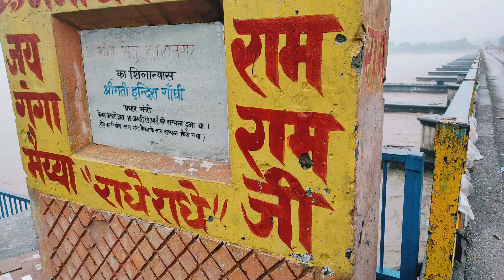Travel Vlog Delhi to Bijnor